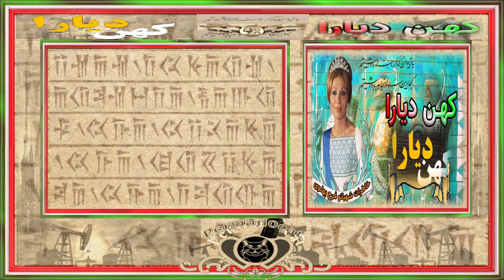کهن دیارا-مستند تصویری بقلم علیاحضرت شهبانو فرح پهلوی قسمت بیستم و یکم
This channel is all about research, education, parody and entertainment.
This channel doesn’t promote hate or negativity of any kind.
Stay positive and enjoy the content.
 به کانال (YouTube)
 به کانال یوتیوپ من خوش آمدید ، در اینجا ما حقیقت پشت تئوری های توطئه ، اسرار جهانی ، مهمانان ویژه و موارد دیگر را افشا و افشا می کنیم.
این کانال همه در مورد تحقیق ، آموزش ، تقلید و سرگرمی است.
این کانال هیچ گونه نفرت یا منفی بافی را تبلیغ نمی کند.
مثبت بمانید و از مطالب لذت ببرید.
اگر تازه وارد کانال شده اید لطفاً مشترک شوید ، لایک کنید ، نظر دهید ، به اشتراک بگذارید و از فیلم های من لذت ببرید.

Attitude is a little thing that makes a big difference never back down.
Kind Regards
Admins PersianOcat